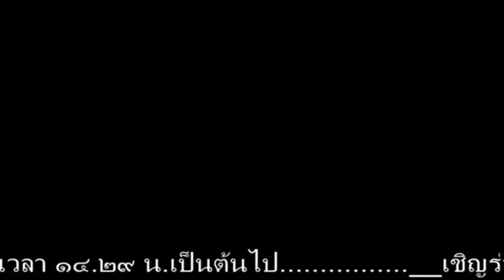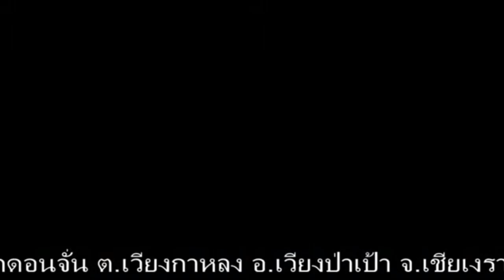รายการจากสถานีฯ 2020 11 25 21 54 33